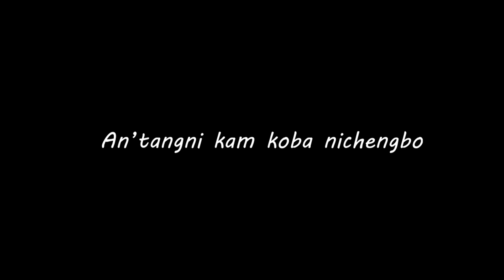SANI DOS //shortest video